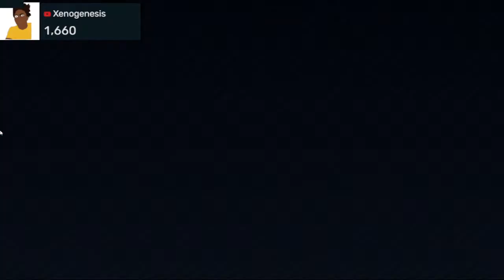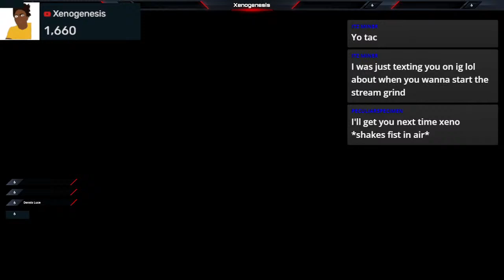Lets play some games on the road to 5k